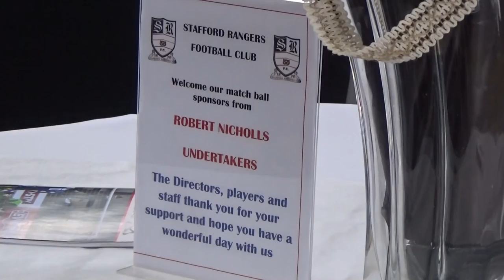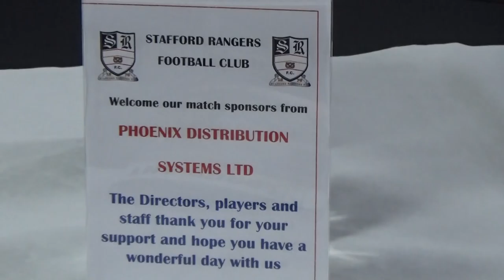Match Sponsors at Stafford Rangers FC in the Chairman's Suite 2016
Our match day sponsorship package for ten guests offers an exciting opportunity to enjoy an action-packed day with unique photo opportunities for you and your guests.
Experience benefits from the profile and branding exposure associated with the match sponsorship, this package will ensure that you leave Marston Road with more than just memories.
- Table of ten people in our hospitality suite
- One car park space
- Matchday programme and team-sheet on table
- Logo acknowledgement on the cover of our match day programme.
-  Seating in the exclusive seating area for the live match
- Half-time refreshments include cold buffet and 20 bottles of Budweiser or 3 bottles of wine
- Choose the Man-of-the-Match
- Photo of yourself presenting the Man-of-the-Match
Price: £300 +VAT
Contact our commercial department on: